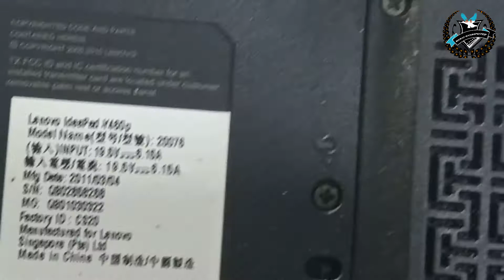laptop lenovo ideapad y460p mati total no power jack adaptor repair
hallo sahabat semua nya semoga video ini membantu
bagi yang membutuh kan
jangan lupa bantu dukung chanel ini agar saya lebih bersemangat
membuat video tutorial lain nya,,,,,,,,,,